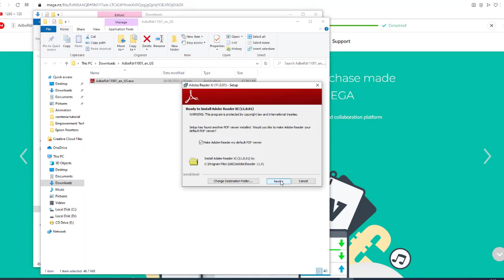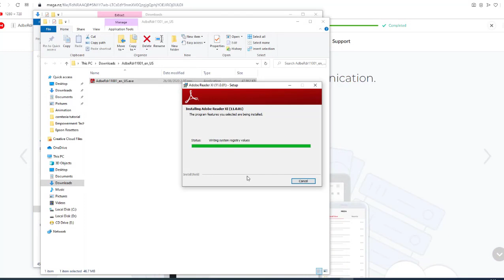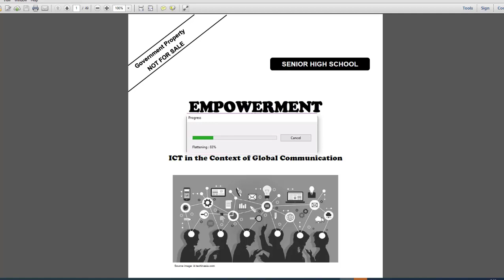PC Clinic | How to print PDF File in booklet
Booklet printing using Adobe Reader to fast track module printing and save ink and bond papers at the same time.

This video will teach us on how we can use 75% less paper and 50% less ink by printing the modules (or any PDF) in booklet format :)